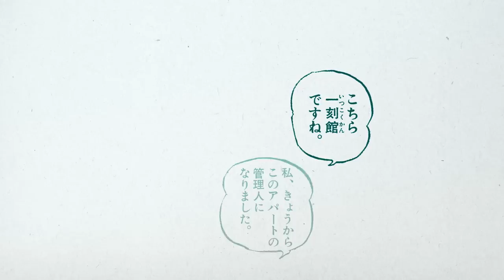Norah Jones - I’m Alive MV -Japan Original Version / ノラ・ジョーンズ×めぞん一刻「アイム・アライヴ」公式MV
ノラ・ジョーンズが高橋留美子先生による名作『めぞん一刻』と国境をこえてコラボレーション！

「生きる」をテーマにした「アイム・アライヴ」のメロディに乗せて、『めぞん一刻』に登場する音無響子の目線で、
音無響子が管理人を務めるアパート・一刻館の住人に出会い、「生きる」意味を考え、徐々に主人公・五代裕作に心を開いていく様子が描かれる。

「アイム・アライヴ」はノラ・ジョーンズの2020年6月にリリースされたアルバム『ピック・ミー・アップ・オフ・ザ・フロア』に収録。

Norah Jones I’m Alive MV-Japan Original “Maison Ikkoku” Manga Version-

Japan Original MV collaborated with Rumiko Takahashi's masterpiece "Maison Ikkoku"
'I'm Alive' is from Norah Jones' album Pick Me Up Off The Floor, released in June 2020.

【リリース詳細】
ノラ・ジョーンズ『ピック・ミー・アップ・オフ・ザ・フロア　デジタル・デラックス・エディション』

ノラ・ジョーンズ『ピック・ミー・アップ・オフ・ザ・フロア』
品番：UCCQ-1125
価格：¥2,860 （税込）